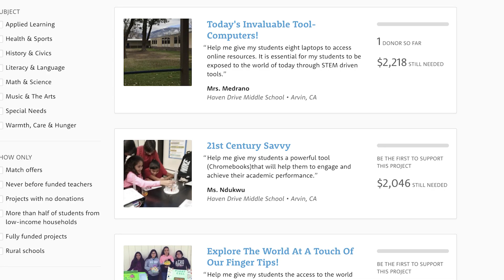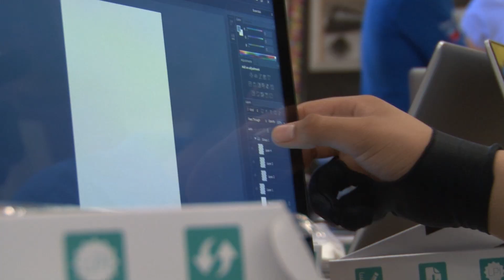DO THE SCIENCE - Fuel Your School, Haven Drive Middle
Chevron partners with DonorsChoose.org to bring needed materials to Haven Drive Middle School in Arvin, CA